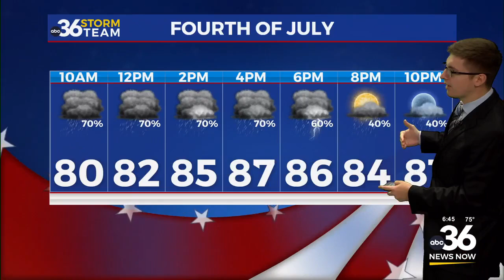Hot and humid Wednesday ahead of storms for the 4th of July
Rain and storms will be moving in late tonight into your Independence Day holiday. Meteorologist Dillon Gaudet has the latest.